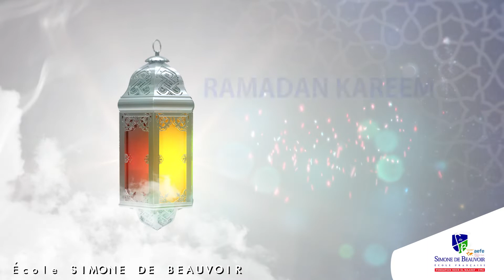🔸L'école française Simone De Beauvoir vous souhaite un Bon Ramadan.🌙 😍 ❤️